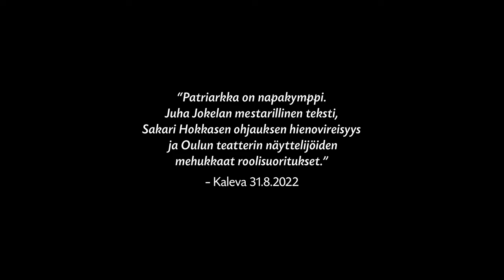Patriarkka-traileri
Juha Jokelan Patriarkka on kaunis, koskettava ja hauska draama kahden sukupolven eroista, suuntaansa etsivästä maasta ja taistelemisen arvoisesta rakkaudesta.

PATRIARKKA
Ensi-ilta la 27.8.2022 klo 19
Suuri näyttämö
Ohjaus: Sakari Hokkanen
Lavastus ja valosuunnittelu: Jukka Kyllönen
Pukusuunnittelu: Maarit Kalmakurki
Äänisuunnittelu: Jari Niemi
Kampaus- ja maskisuunnittelu: Reetta Rohkimainen
Videosuunnittelu: Tuomo Kalajanniska
Näyttämöllä: Pentti Korhonen, Mirjami Kukkola, Timo Pesonen, Annika Aapalahti, Heli Haapalainen, Henri Halkola, Timo Reinikka, Jaana Kahra, Juho Uusitalo ja Asta Sveholm